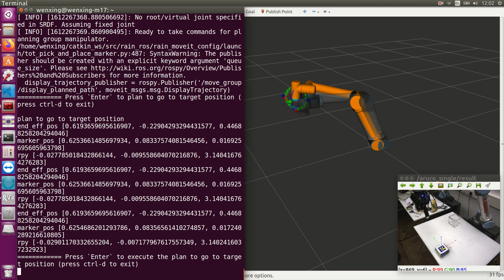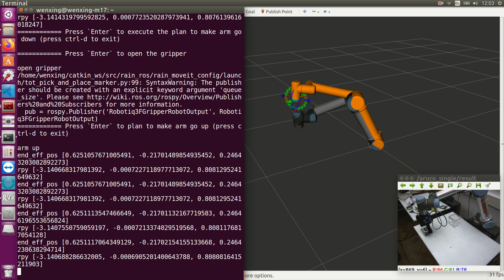loop pick and place faster 2 times